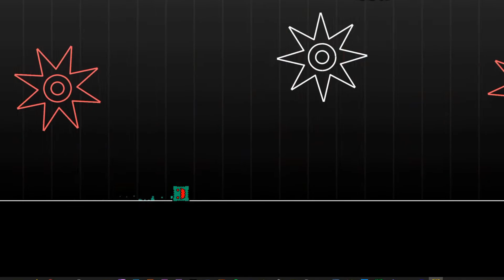Decipher by Ray Zentria GD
I thought this level is awesome, and it is easy so i could do it

this is my first time using hit film express to edit, it is a pretty fun editing tool